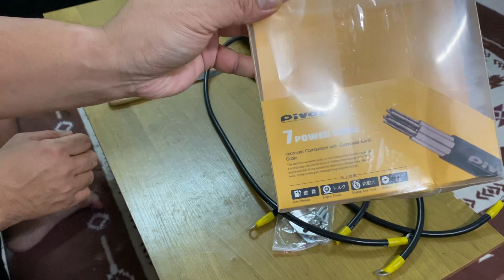UNBOXING CAR GROUNDING CABLE BRAND PIVOT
Barang baru sampai dari Shoppe. jom kita unboxing.